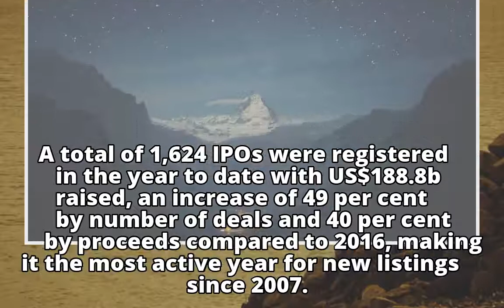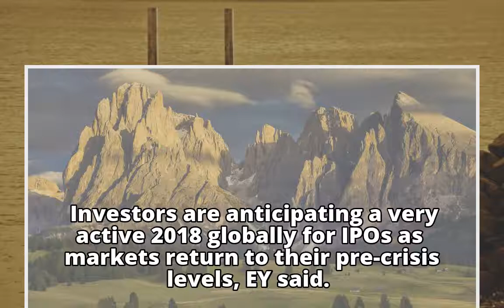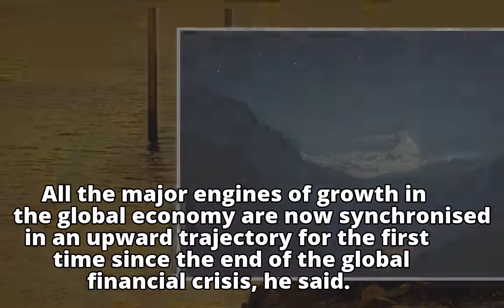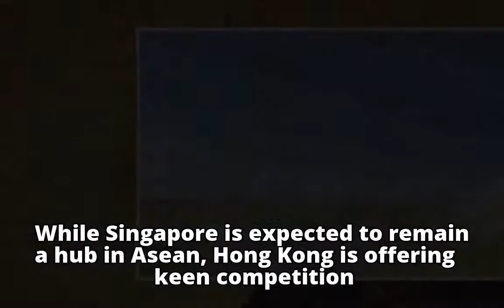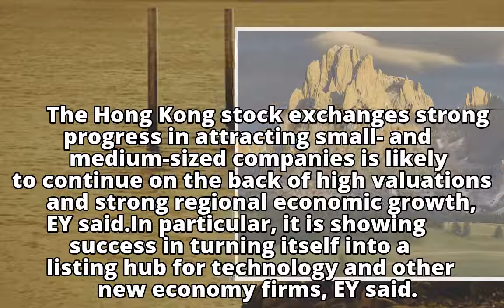Asia-Pacific to remain most active region for new IPOs as Singapore retains hub status: EY